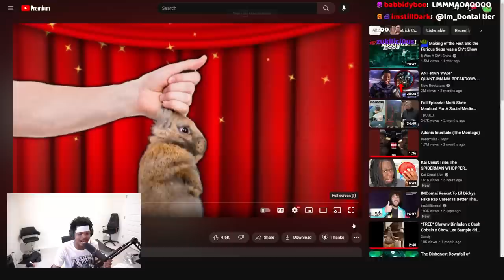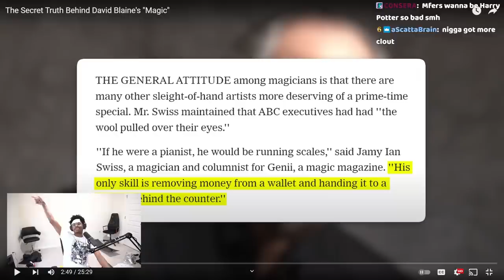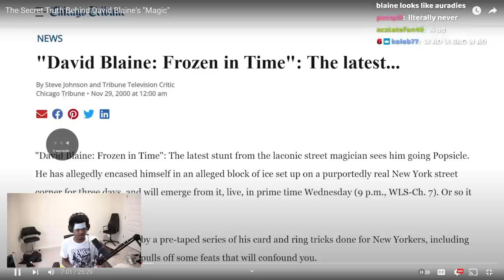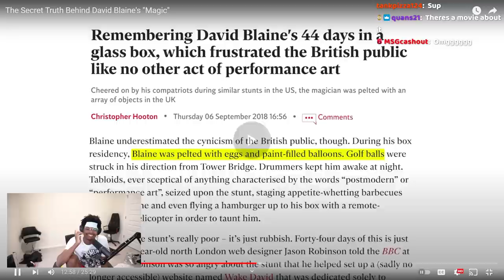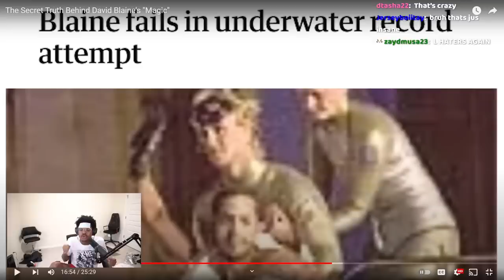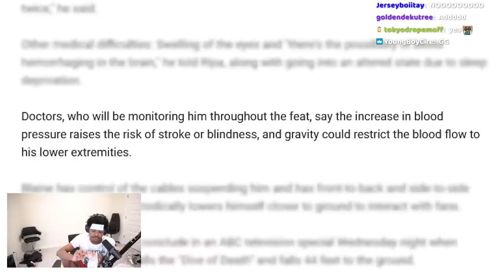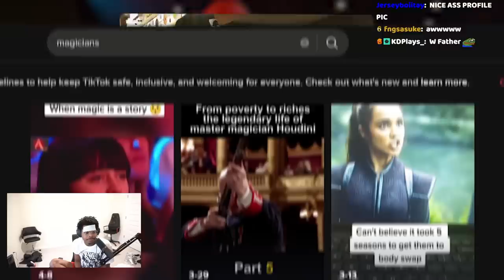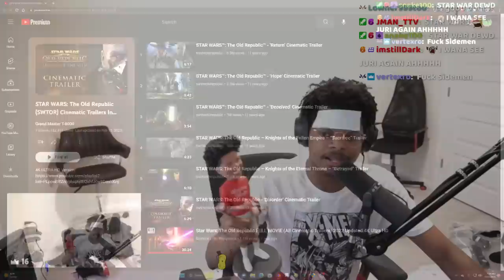ImDOntai Reacts To The sEcret Truth Behind David Blaines